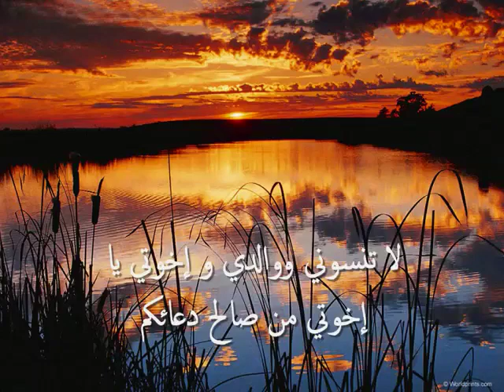I Will Remain - Dr. Adel Idris Almsheeti - Free Libyan Song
I Will Remain, a song for all revolutionaries and martyrs in Free Libya, written and sung by Dr. Adel Idris Almsheeti.

Lyrics- We will remain here:
We will remain here till the pain vanish, we will live here, O my homeland,
the land of resistance, you are inside me. Despite of the enemies' plo...ts, despite
of the indignation (woes), we will aim to spread the grace, we will look
forward to rise up our ambitions by walking to the
to the highest Peaks, so let us all rise, holding our pens.

This song was played by martyred civilian journalist Mohamed Nabbous in Benghazi during the 2011 revolution, and is a rallying song for all Libyans opposed to the dictator.